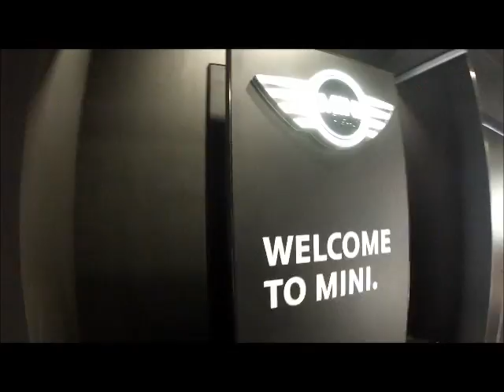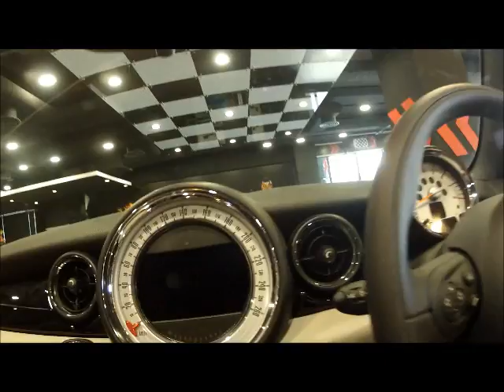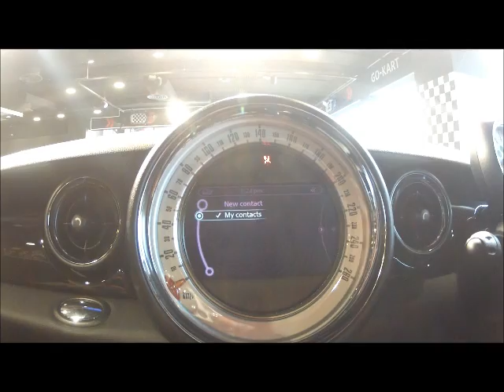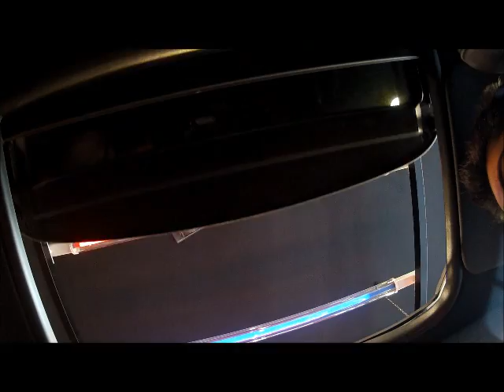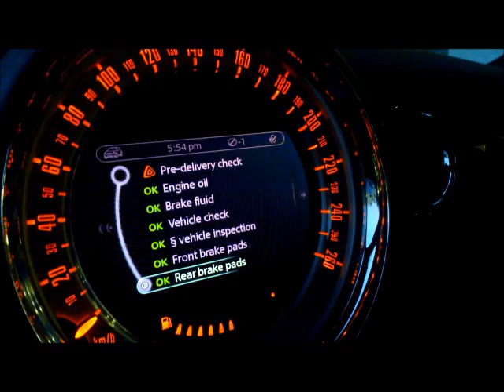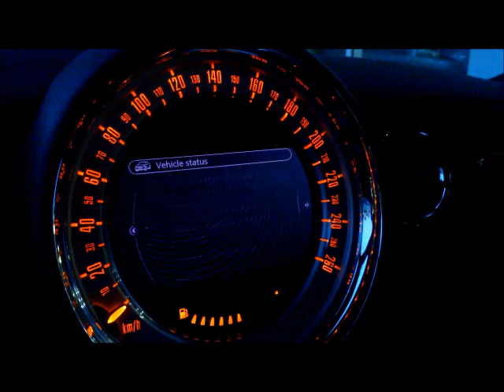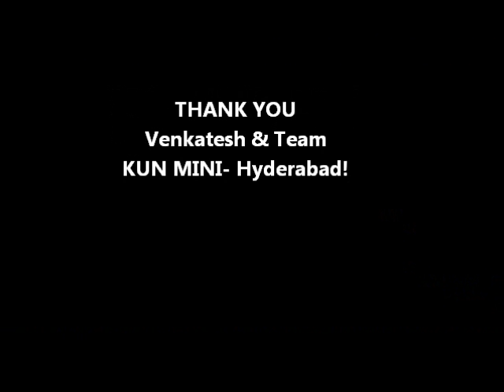MINI-Welcome!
Walk through MINI Studio-Hyderabad